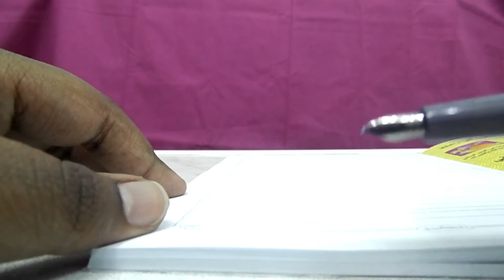Kokuyo Camlin Mini Pen | Fountain Pen | Review | #2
In this Video, I have Reviewed Kokuyo Camlin Fine Pen and I Checked It.
To Buy the Pen:-